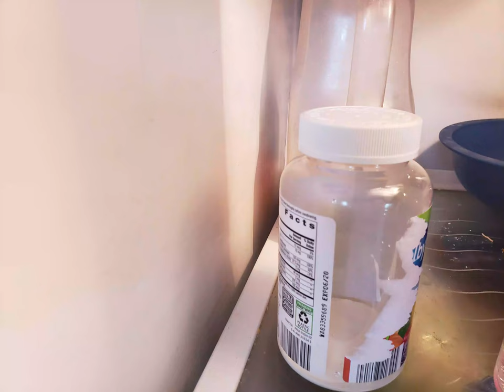Egg Tempera Demo - Taylor Roy